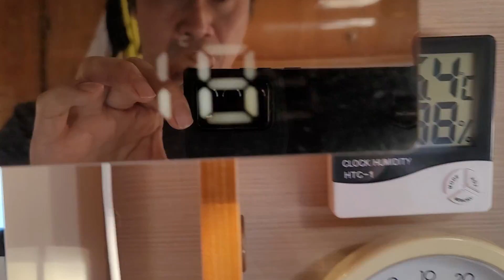캠핑카 창문으로 보이는 항도해변 남해군 1.29